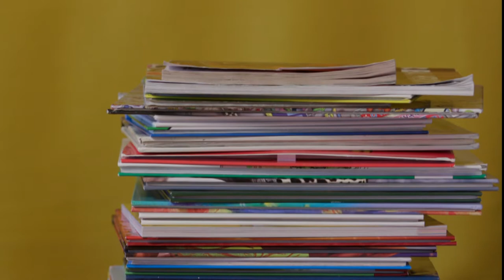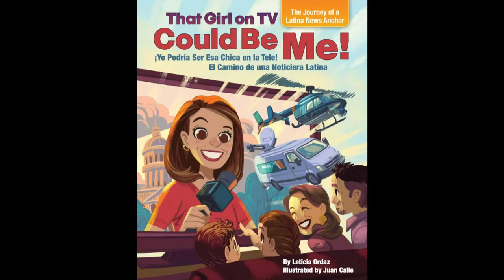That Girl on TV Could Be Me! The Journey of a Latina News Anchor (New Bilingual Children's Book)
This is the first English children’s picture book on making a career in Broadcast News... and from a Latinx perspective. Alternately educational, funny, and poignant, this story features a bilingual translation in Spanish.

Growing up near Sacramento, CA, little Leticia dreams of being a TV newscaster. But no one on TV looks like her. This shy, small-town girl overcomes barriers, like her fear of public speaking, to become the first in her hardworking Mexican family to attend college.

Then, starting as an intern, she climbs the ladder, travels to different cities, and reports on a rainbow of stories.  Eventually, she lands her dream job: working at her hometown Channel 3. Join Leticia on her exciting journey to become that TV anchor who will inspire the next generation of children.